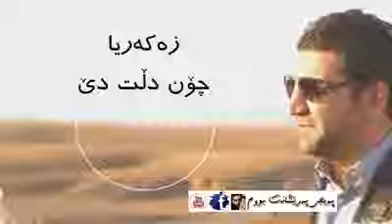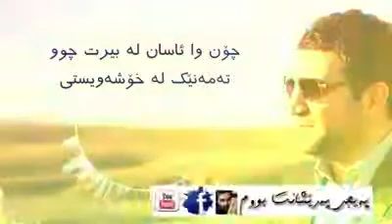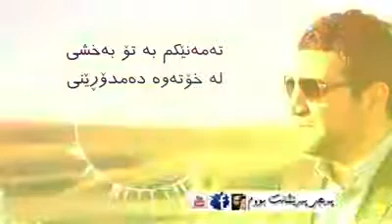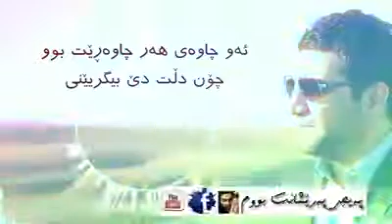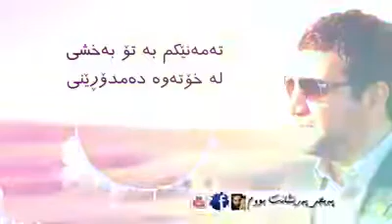زەكەریا عبدالله - چۆن دڵت دێ